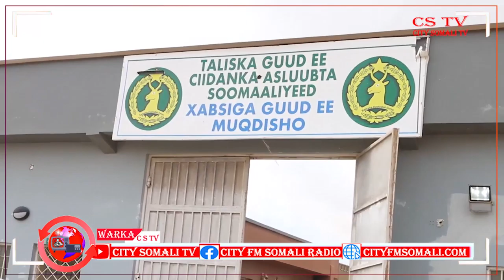WASIIRKA CAADALADA SOOMAALIYA OO KU DHAWAAQAY IN QORSHE LOO DIYAARIYAY CIIDAMADA ASLUUBATA SOMALIYED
WASIIRKA CAADALADA SOOMAALIYA OO KU DHAWAAQAY IN QORSHE LOO DIYAARIYAY CIIDAMADA ASLUUBATA SOOMAALIYEED BY ZEKI LOVE